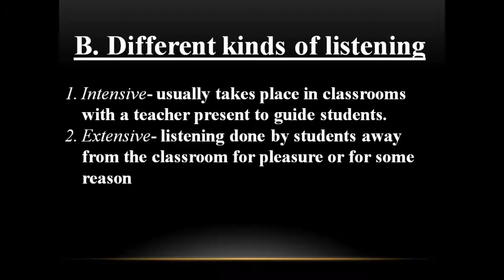提高听力技巧 Enhancing Listening Skill: Tips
Listening Skill is one important thing to enhance for us to have a good communication to others.  Some people they are having a hard time to understand the questions or sentence because of poor listening skill.

听力技巧是提高我们与他人进行良好沟通的一项重要内容。有些人因为听力不好而很难理解问题或句子。

듣기 기술은 우리가 다른 사람들과 좋은 의사 소통을 하기 위해 향상시키는 중요한 것 중 하나입니다. 어떤 사람들은 듣기 능력이 부족하여 질문이나 문장을 이해하는 데 어려움을 겪습니다.

Kỹ năng lắng nghe là một trong những điều quan trọng cần nâng cao để chúng ta có thể giao tiếp tốt với người khác. Một số người gặp khó khăn trong việc hiểu câu hỏi hoặc câu vì kỹ năng nghe kém.